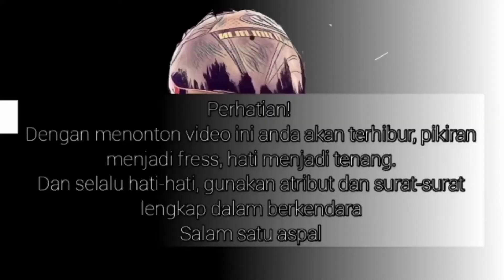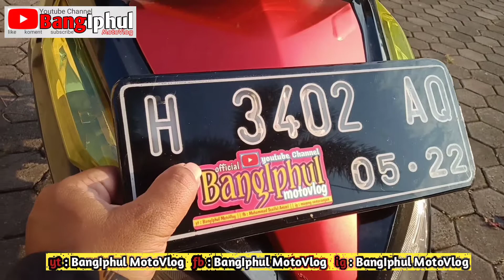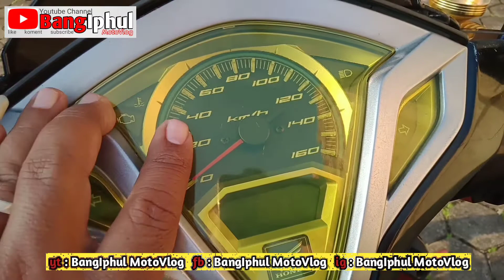REVIEW HONDA VARIO TECHNO 125 | Kepunyaan BangIphul MotoVlog | Motor ojol